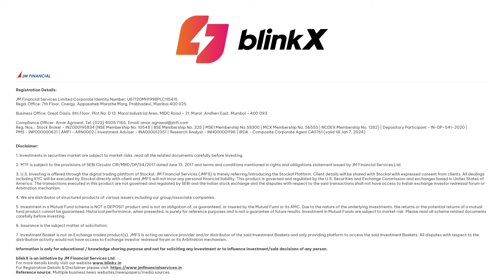Stocks in Focus for the day | Stocks in News | 8 September 2023 | blinkX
Stocks in Focus for the day | Stocks in News

Timestamp

0:00 - Introduction
0:08 - ONGC
0:19 - Exide Industries
0:31 - Campus Activewear
0:43 - LTIMindtree
0:55 - Sterlite Technologies